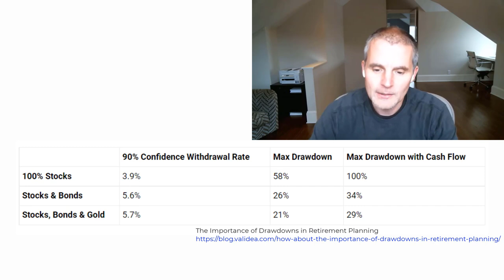The Importance of Drawdown Management in Retirement Planning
Many investors think that the best way to maximum their spending rate in retirement is to invest in the asset classes with the highest long-term returns. And that is true to an extent, but managing drawdowns also plays a very important role in maximizing withdrawal rates. In this episode, we take an in depth look at the management of sequence risk in retirement and the different ways to approach it.

We discuss the importance of diversification, different withdrawal strategies and the potential role of alternative asset classes in retirement portfolios. We also look at how low future expected returns for both stocks and bonds impact withdrawal rates.